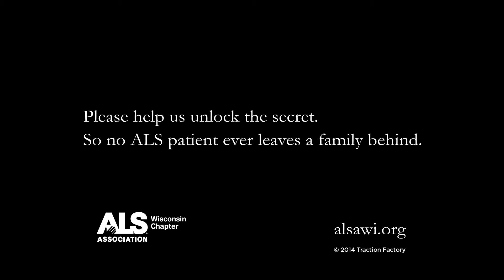ALS 2014 Tricketts Story_60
:60sec PSA